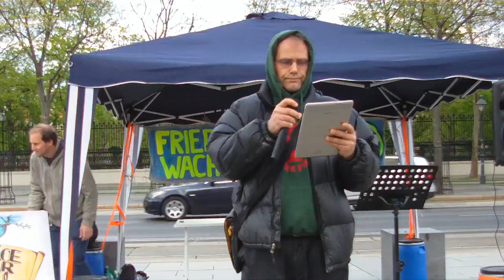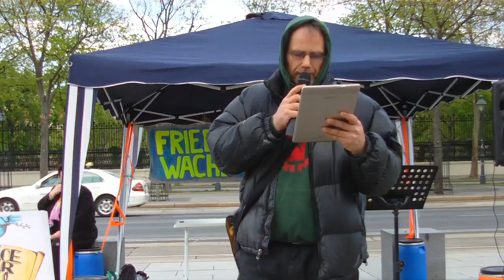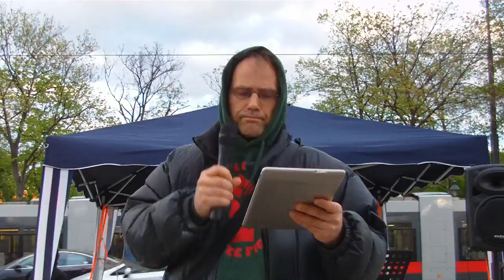52. Friedensmahnwache Wien - Melchior über AntiIslamismus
Am 20. April 2015 fand die zweiundfünfzigste Friedensmahnwache in Wien statt. Wir demonstrieren friedlich für den Frieden in Europa und auf der Welt.

Wenn auch DU die Schnauze voll hast von gleichgeschalteter, einseitiger Berichterstattung, die ganze Völker aufeinander hetzt, dann SETZEN WIR GEMEINSAM EIN ZEICHEN.

Wenn auch DU dir Sorgen machst, wie das heutige weltweite Geldsystem den Frieden bedroht, dann komm und DISKUTIERE MIT ANDEREN.

Dies ist eine gewaltlose Versammlung OHNE politische oder ideologische Einfärbung. Jeder Redner ist willkommen, jede Meinung wird angehört, jede Stimme ist wertvoll.

NUR EINE KLARE RICHTLINIE: Es geht hier darum, Brücken zu bauen und KEINE Feindbilder !
Daher distanzieren wir uns auch eindeutig von jeglichem rechts- oder linksextremen, rassistisch, fremdenfeindlichen, homophoben oder frauenfeindlichem Gedankengut, sowie jeden anderem extremen und intoleranten Ideologien, die Freiheit von Menschen nur im geringsten einschränkt !

Gewalt ist keine Lösung, denn: "WIR sind alle EINS"